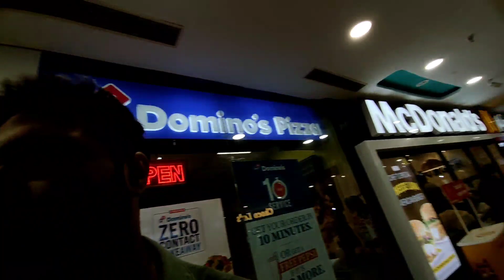I MET THIS GIRL IN MALL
I met this girl in mall, She's my new friend Aaliya, cute, beautiful she has everything.
I like this girl actually 😅

Hey it's me Aman, I'm a computer science engineering student in RUNGTA College Bhilai.